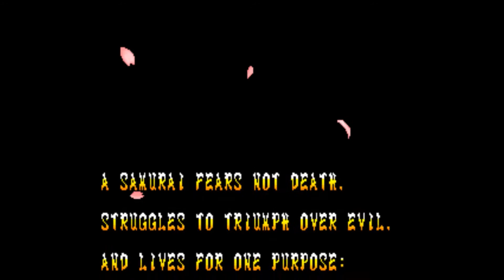Samurai Shodown / Samurai Spirits | Arcade Opening / Intro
► Samurai Shodown / Samurai Spirits 1993 [ SNK Arcade ]
► Arcade Opening / Intro